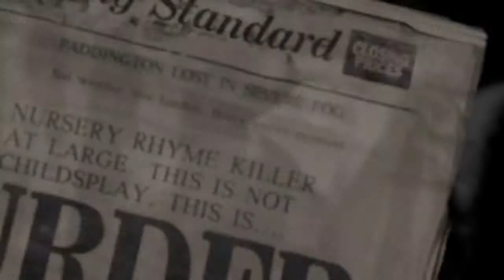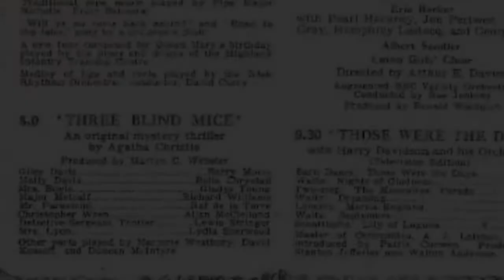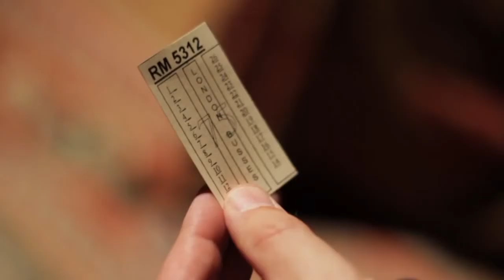Agatha Christie's The Mousetrap Mousetrap London Show 60th Anniversary Reel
This is a promo for Agatha Christie's play - The Mousetrap - celebrating it's 60th year in London's West End